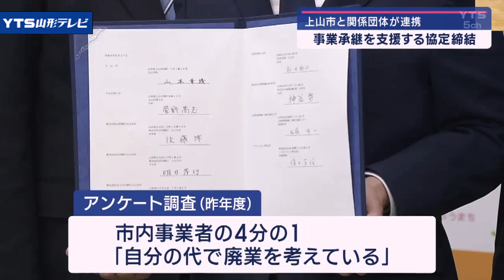上山市と関係団体が事業承継を支援する連携協定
中小企業経営者の高齢化が進む中、上山市と関係団体が事業承継を支援する連携協定を結びました。

この協定は市内事業者の廃業を防ぐため、市や商工会、金融機関などが連携し、後継者候補の発掘や情報提供などを行うものです。

市が総合窓口となり後継者不足に悩む事業者と後継者候補をつなぐ役割を担います。

市と関係団体が事業承継に特化した連携協定を結ぶのは県内で初めてだということです。

【山本幸靖　上山市長】「どういった気持ちでこの店をこれからも残していきたいのかということを個々に聞きながら、その店をベストな形で次世代につないでいけるような形としてしっかりと伴走支援（承継までの準備）をしていきたいと考えている。」

2023年度、市が行った市内の商工会員およそ600事業者へのアンケート調査によりますと、7割ほどの事業者が「後継者の状況が決まっていない」と回答。

また、市内事業者の4分の1が「自分の代で廃業を考えている」と答えたということです。

【上山市商工会　菅野高志会長】「（事業者が）前向きな考えに持っていけるように情報提供して、いろいろなやり方があるのだなと（思ってもらい、）そこから進めていきたいと思っている」